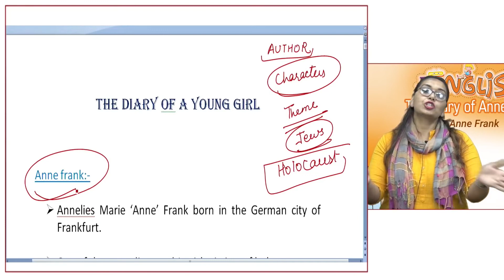GLIMPSES FROM ENGLISH LIVE LESSON || PART-1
THIS IS A SHORT VIDEO MAINLY A LESSON FOR LIFE.
HOPE U UNDERSTAND & LIKE IT.